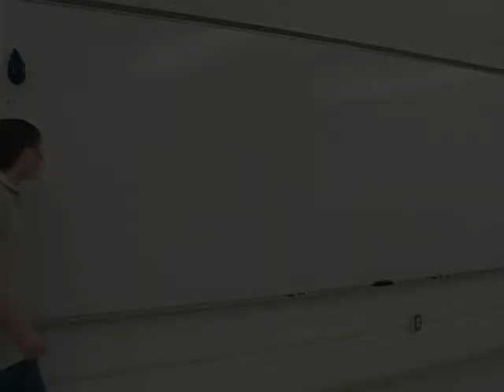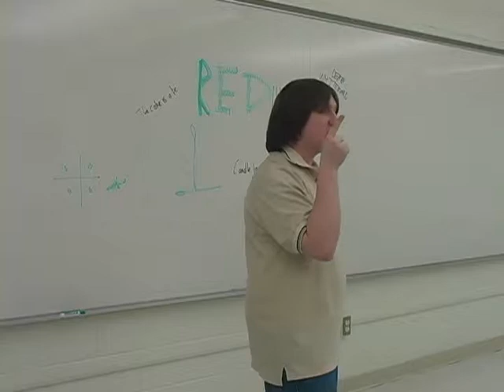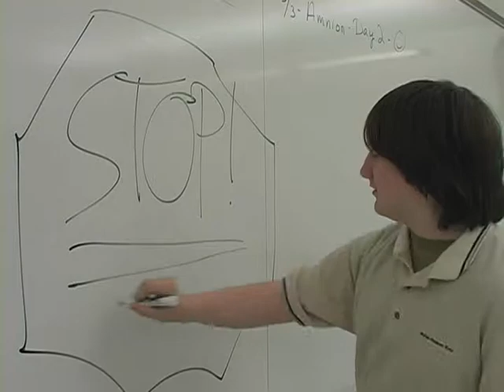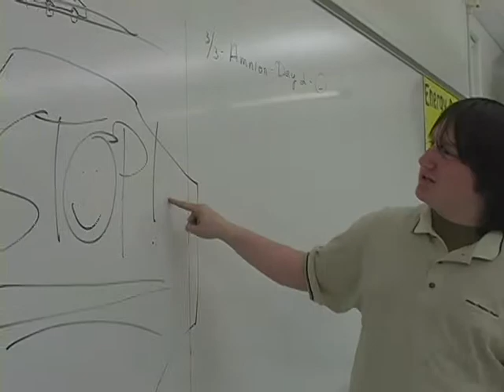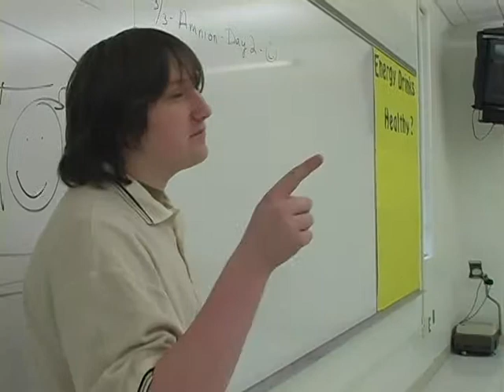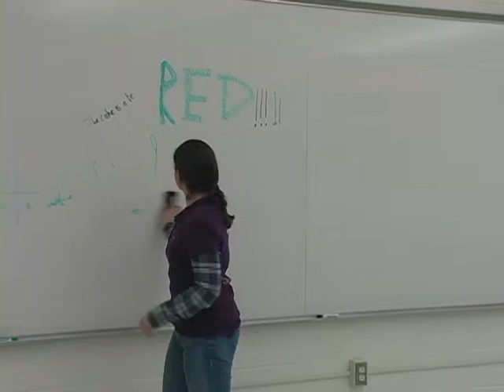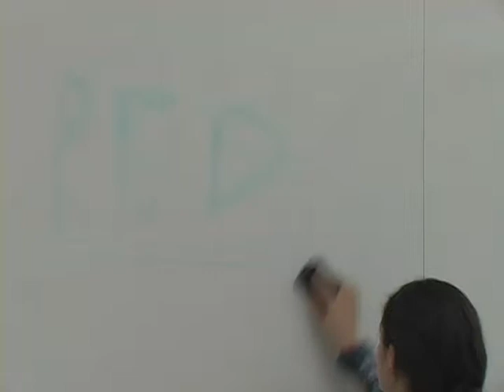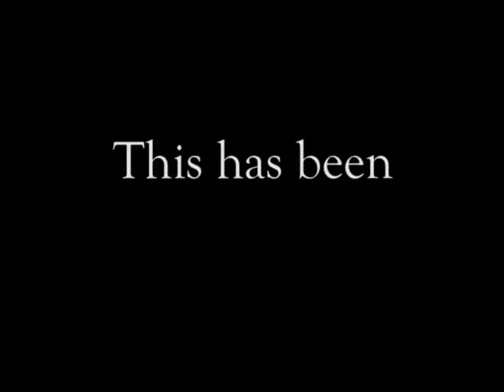Jed In Driver's Ed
Jed is a paradoxical high school student--a scientific genius who can't seem to figure out how to drive. This year, his classes include AP Matter Transference Physics, and Remedial Driver's Ed with the infamous Mr. Red...
What will happen when he gets fed up with using cars to get around?
(Project 2 for Hiro's and Callahan's TV Production class - make a basic video with a storyline and accompanying music.)

Callahan invents stuff by pressing random buttons. Carl doesn't do anything. Hiro pretends to be a horrible teacher with a strange accent. Geordi also doesn't do anything.
Special thanks to Lauren Liacouras, Clair Maleney, and Nick Mavromanoulis (honorary: Dragon Superfly).

Music is from the Metal Gear Solid soundtrack.